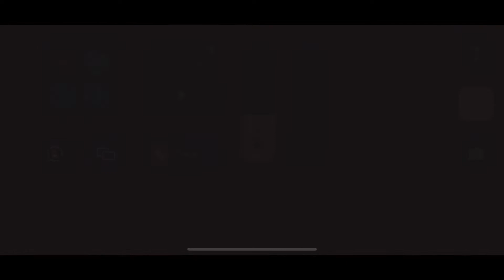Twd nml GW island 12 lvl 46 kttw princess Shane Yumiko